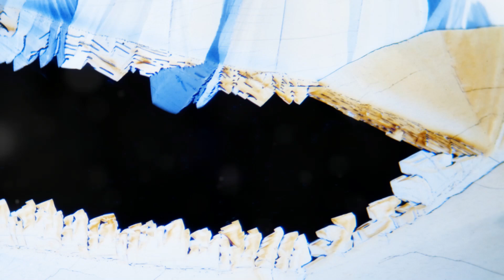Top 10 Jaw-Dropping Goblin Shark Abilities!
Top 10 Jaw-Dropping Goblin Shark Abilities! by Sisay's Workspace

OUTLINE:

00:00:00 Unveiling the Enigma of the Deep
00:00:39 The Astonishing Jaw Extension
00:01:15 The Wonders of Electroreception
00:01:45 Master of the Deep-Sea Domain
00:02:13 A Unique Fashion Sense
00:02:35 The Gourmet of the Abyss
00:02:57 The Laid-Back Hunter
00:03:21 Ancient Wisdom of the Deep
00:03:48 Unseen Reproduction Mysteries
00:04:10 The Boss of the Abyss
00:04:29 The Unsung Eco-Hero
00:04:52 Farewell from the Depths